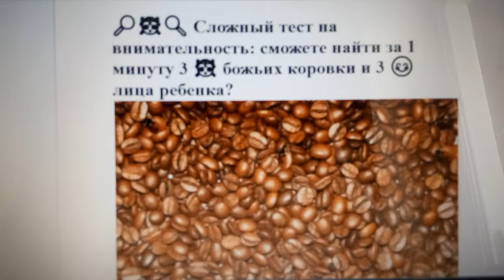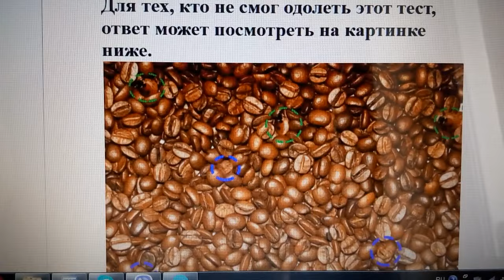🔎🐞🔍 Сложный тест на внимательность: сможете найти за 1 минуту 3 🐞 божьих коровки и 3 😊 лица ребенка?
🔍🐞🔎 Предлагаю вам принять вызов и попробовать свои силы в сложном тесте на внимательность! За одну минуту вашей концентрации вам нужно будет найти не одну, не две, а целых три 🐞 божьих коровки и три 😊 лица ребенка! Этот тест требует усилий и точности, поскольку каждая деталь имеет значение. Ваши глаза будут сканировать изображение, и ваш разум будет анализировать каждую деталь, стремясь обнаружить скрытые элементы. Будьте внимательны и сфокусированы, и возможно, вы сможете успешно пройти этот тест и найти все искомые объекты! Удачи! 🔎🐞🔍😊

Для тех, кто не смог одолеть этот тест, ответ может посмотреть на картинке ниже.